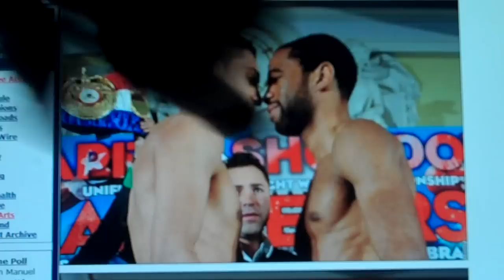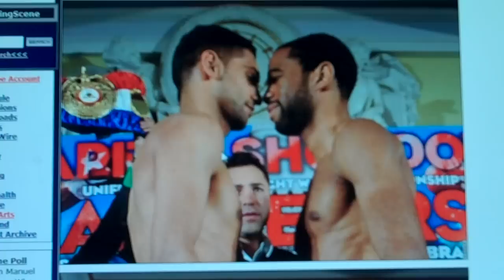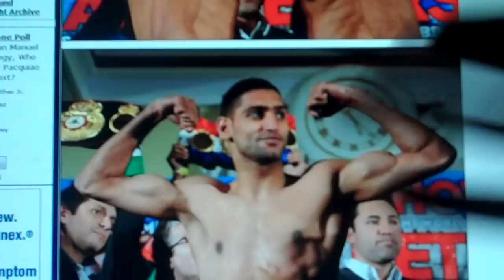Amir Khan vs Lamont Peterson